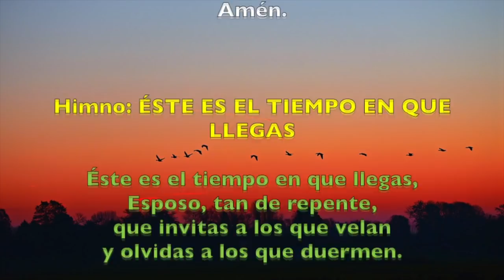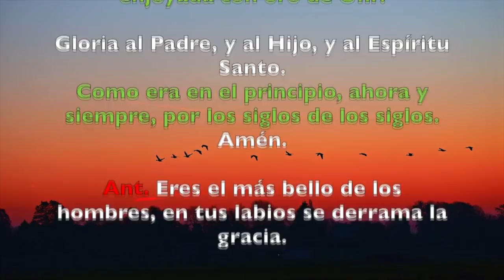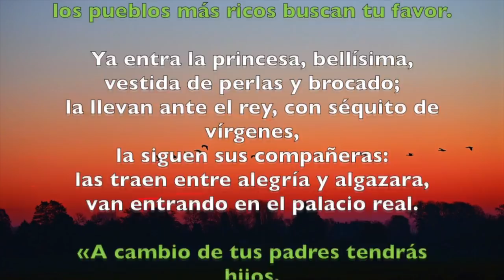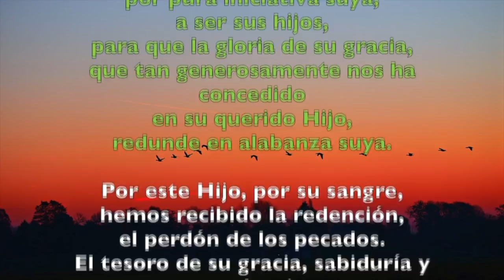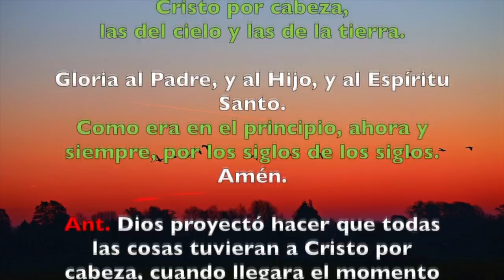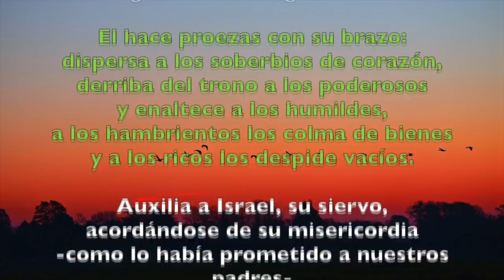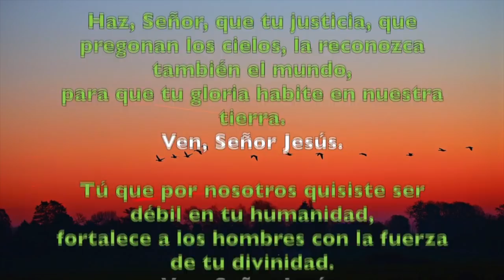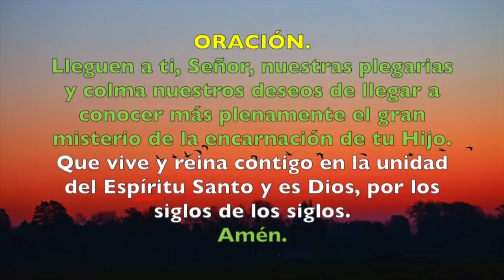Oración de la tarde (Vísperas), LUNES II SEMANA DE ADVIENTO | Padre Sam